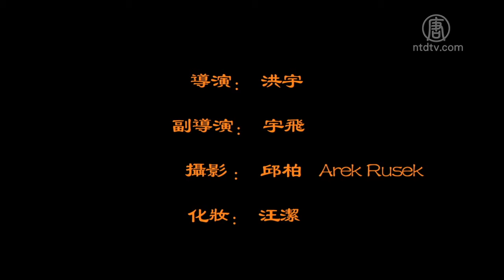真相短片《飯局》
【新唐人北京時間2020年04月28日訊】真相短片《飯局》